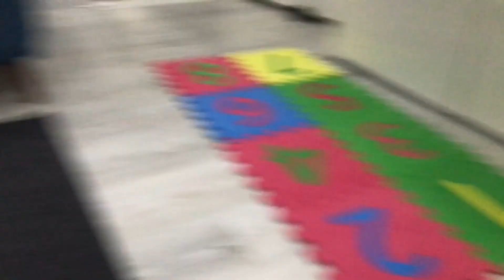merdan ali bowling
merdan ali bowling peşinde